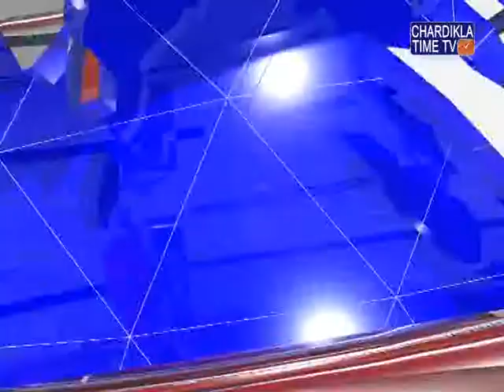ਅੱਤਵਾਦੀ ਹਮਲੇ ਪਿੱਛੋਂ ਵਿਵਾਦਾਂ ਵਿਚ ਆਏ ਐੱਸ. ਪੀ. ਸਲਵਿੰਦਰ ਸਿੰਘ ਨੇ ਗੁਰਦਾਸਪੁਰ ਦੀ ਅਦਾਲਤ ਵਿਚ ਸਿਰੰਡਰ ਕਰ ਦਿੱਤਾ